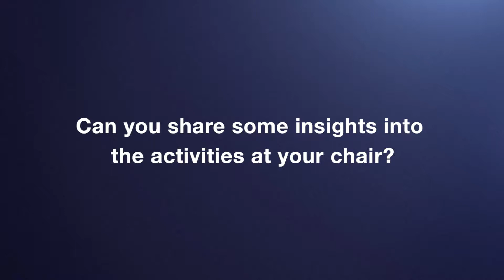Prof. Georg von Krogh, Chair of Strategic Management and Innovation, ETH MTEC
Professor Georg von Krogh, Chair of Strategic Management and Innovation at D-MTEC, ETH Zurich: The Department of Management, Technology and Economics at ETH Zurich combines scholarly excellence and a constant engagement with practice to tackle today's most challenging problems. We integrate high level research, teaching and outreach in management, economics, innovation, systems dynamics and risk.